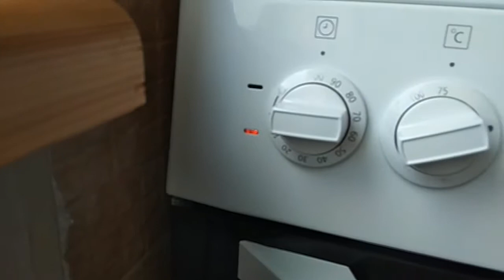ЧАЙ ИЗ МЯТЫ И МАЛИНОВЫХ ЛИСТЬЕВ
Еще один экспериментальный травяной чай, и тоже удачный! Какое же удовольствие пить такой чай! Жаль что мало  получилось,

Привет! Рада что зашли!  Это мой канал, мои правила, моя игра, мои работы! Я собственник, вернее собственница. Видео на разные темы, в зависимости, что мне придет в голову.
Кулинария, вязание, поехала в гости, валяние, шитье  или  прогулки,  огород, погулять с собакой. Устала загибать пальцы. Живу и радуюсь жизни, солнышку, хорошим людям, добру, весне, зиме , лету и осени.